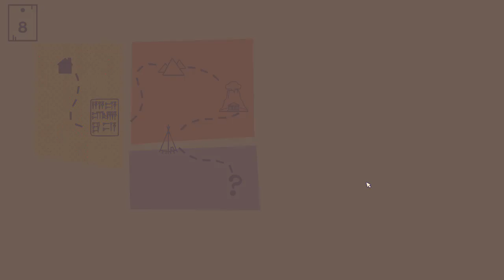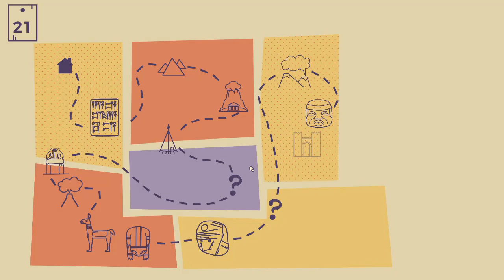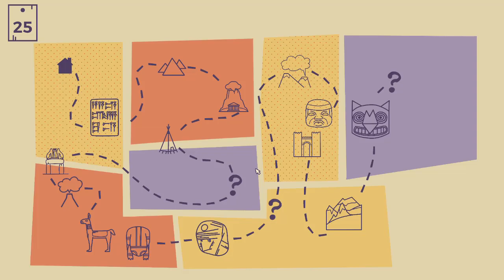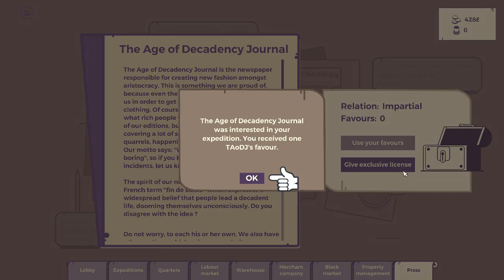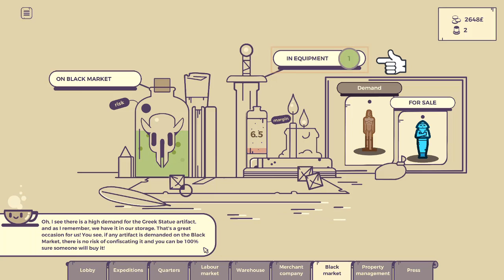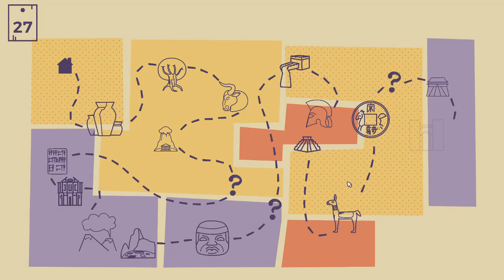Archeo - Shinar Gameplay (PC game)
Archeo  - Shinar  PC Gameplay,walkthrough,review,playthrough,no commentary.